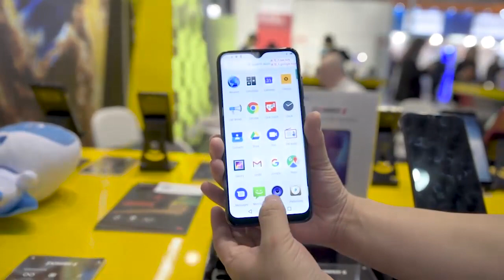Обзор смартфона Ulefone Power 6, видео с выставки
Обзор смартфона Ulefone Power 6, видео с выставки. Видео демонстрирует нам фотографические способности и внешность невероятно автономного и технологичного телефона от компании Улефон.